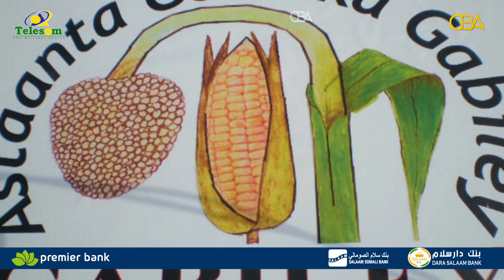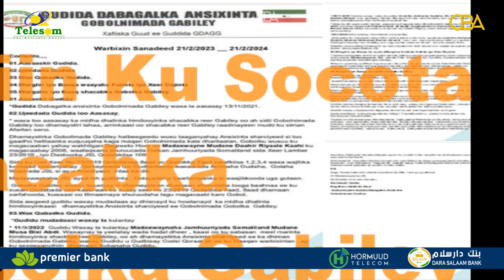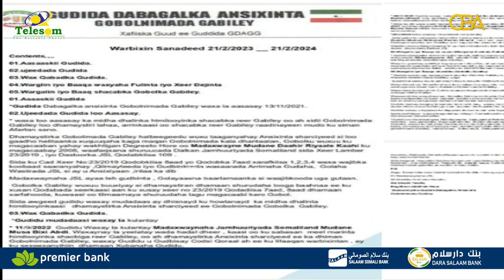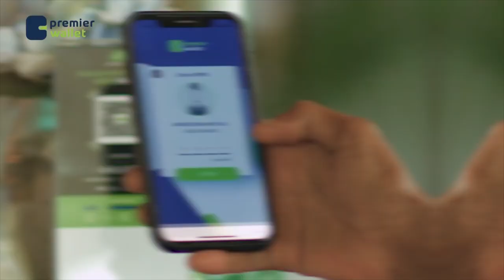Guddida Dabagalka Ansixinta Gobolnimada Gabiley oo shuruudo adeg Ku xidhay cidda bulshada Gabiley ..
Guddida Dabagalka Ansixinta Gobolnimada Gabiley oo shuruudo adeg Ku xidhay cidda bulshada  Gabiley ay codkooda siin doonaan doorashada sanadkan.